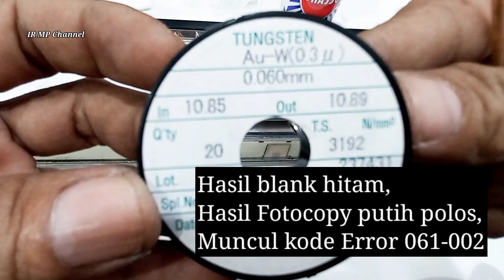Cara Memperbaiki Mesin Fotocopy Canon IR 6570 Supaya Hasil Bagus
Cara Mengganti Kawat Primary Transfer dan cara memasang kawat Primary transfer Separation, tutorial cara memasang kawat transfer mesin fotocopy Canon IR 6570, langkah dan cara ini dapat diterapkan untuk pemasangan kawat korona primary atau korona atas pada unit drum, dengan gejala pada hasil copy menunjukan hasil cetak kotor menghitam pada kertas atau blank hitam, hasil copy putih polos dan buram, sering muncul kode error 061-002, penggantian kawat jika kondisinya sudah gosong dan tidak dapat dipoles, selanjutnya simak terus tutorial cara mengganti wire trasfer separator dan semoga bermanfaat, terima kasih.